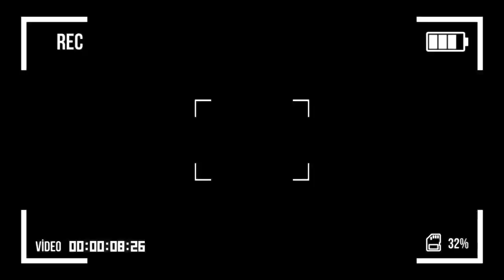🔴TSHANGU PARALYSE,MEETING OPP,BATU BAYAKI DEJA ;MA² MARIE ATOMBOKI SOMO,EYINDI👉4 LEADERS,G.NGOBILA